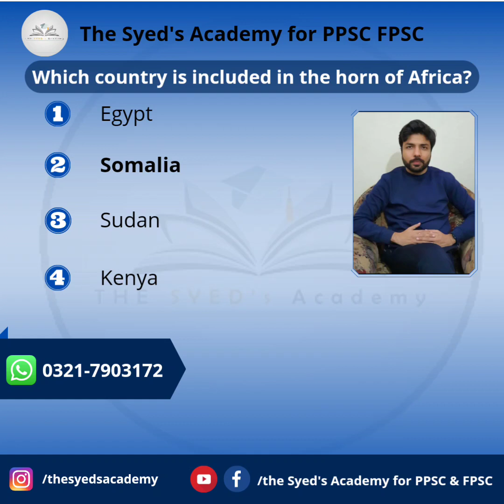Horn of Africa. ppsc#Generalknowledge#fpsc#geography#syedacademy